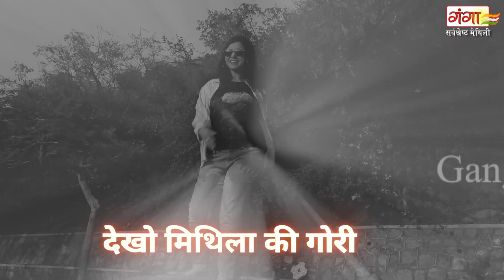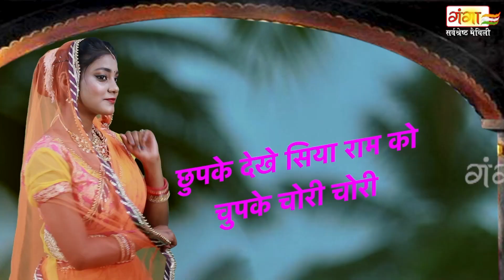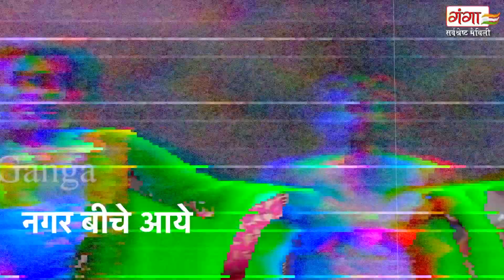मिथिला में राम खेलथि होरी - Mithila Mein Holi - New Maithili Holi Song 2024 | HOLI VIDEO SONG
Mithila Junction presents - मिथिला में राम खेलथि होरी - Mithila Mein Holi - New Maithili Holi Song 2024 | HOLI VIDEO SONG

for latest updates of new मिथिला में राम खेलथि होरी - Mithila Mein Holi - New Maithili Holi Song 2024 | HOLI VIDEO SONG

Song – Mithila Mein Ram Khelthi holi
Singer –  Soni Choudhary Jha & Anil Amrit Rajbhar
Lyrics & Rap By -- Anil Amrit Rajbha